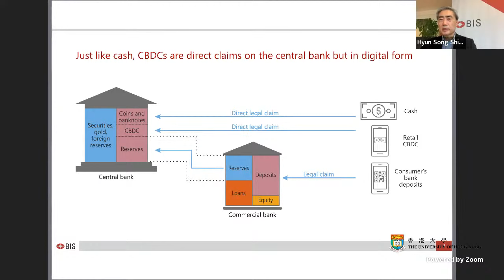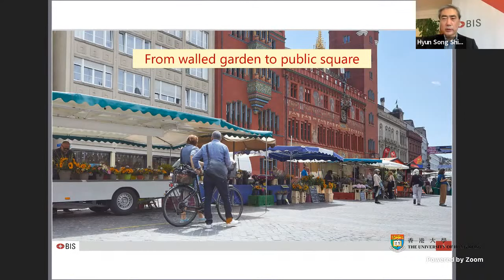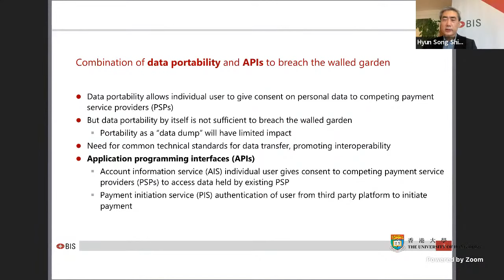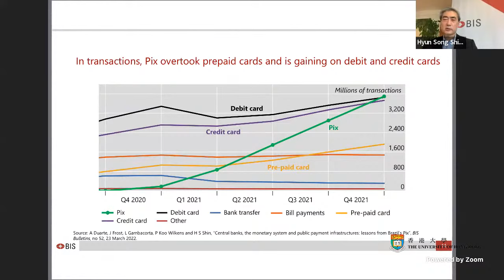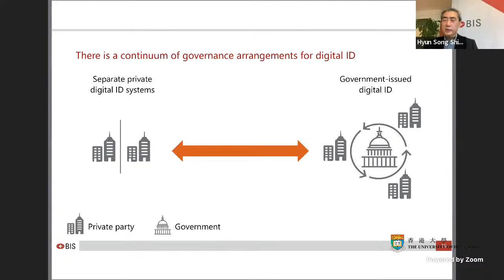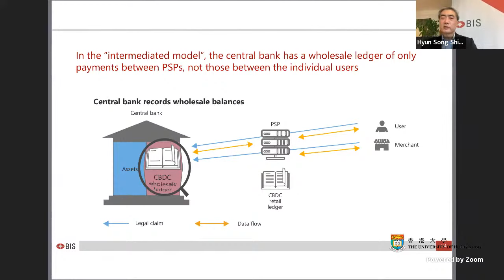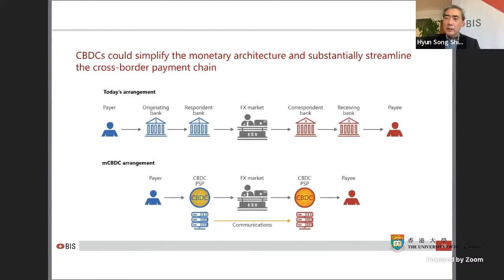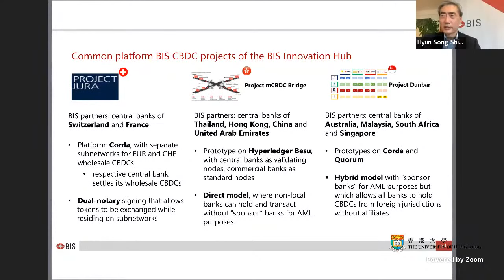Central Bank Digital Currencies: Motives, Economic Implications and the Research Frontier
AGI Public Policy Webinar: Central Bank Digital Currencies: Motives, Economic Implications and the Research Frontier

Speaker:
Hyun Song Shin
Economic Adviser and Head of Research
Bank for International Settlements

Digital currencies are drawing increasing attention around the world. Central bank digital currencies (CBDCs) have gained popularity in recent years and have been on the agenda of different central banks. However, CBDCs should be considered in the full context of the digital economy and the centrality of data, which raises concerns around competition, payment system integrity and privacy. In this webinar, Hyun Song Shin, Head of Research of the Bank for International Settlements and co-author of the working paper, “Central bank digital currencies: motives, economic implications and the research frontier”, will discuss the motivations of central banks to issue CBDCs in light of challenges faced by the digital economy and its implications for banks, financial stability and monetary policy.

The presentation will be followed by a discussion and Q&A session moderated by Professor Heiwai Tang of the University of Hong Kong.

The AGI Public Policy Webinar Series features leading academics and scholars from universities and think tanks around the world presenting current research on global public-policy issues and discussing their significance and implications for Asia and the world. All are welcome.